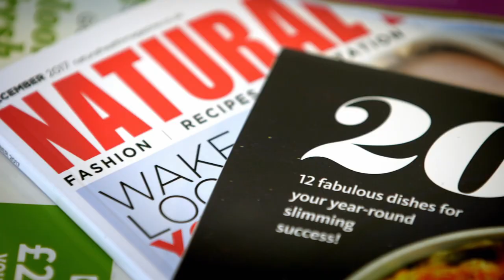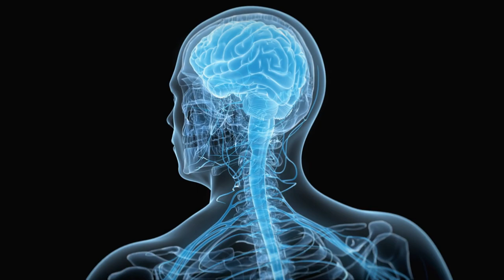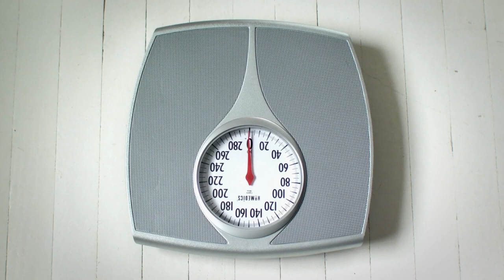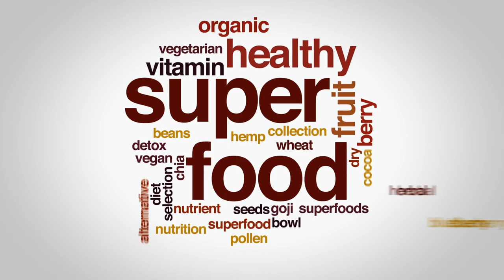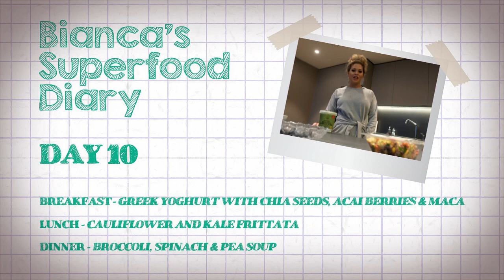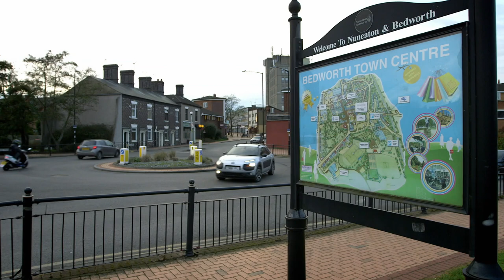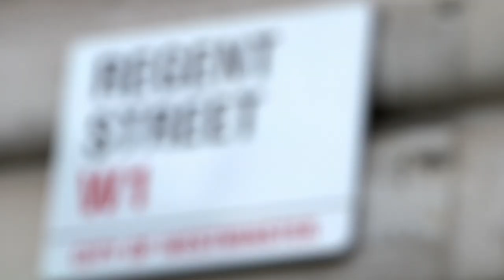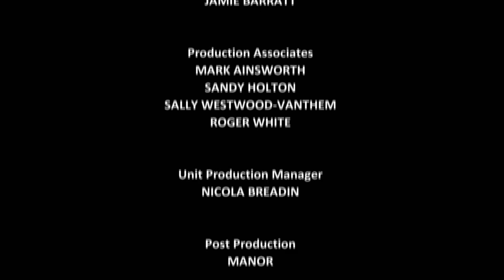Supersized To Supercharged | Diet Secrets and How to Lose Weight | Part 2 | Documentary Central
Superfoods: It’s the New Year. You’ve eaten your own body weight in turkey. But with thousands of diets out there – and a baffling minefield of information and misinformation about how to lose weight – where do you start? ‘Diet Secrets and How To Lose Weight’ will do it’s best to help to help you beat the Christmas bulge, giving you the skinny on what’s making us fat - and how to successfully be the size you’ve always wanted to be.

This week we look at Superfoods – those nutrient rich superstars of the culinary world that are said to have all sorts of weight loss and health-giving properties. Between 2011 and 2015, the number of food and beverage products containing the words ‘superfood’, ‘superfruit’ or ‘supergrain’ grew by over 200% so obviously something’s working, but is it the Superfoods themselves? We’ve assembled a top team of scientists, doctors and dietitians to give us the inside scoop on the truth about Superfoods and television personality Bianca Gascoigne swaps chardonnay for chia seeds as she sees what effect a diet rich in Superfoods has on her health.